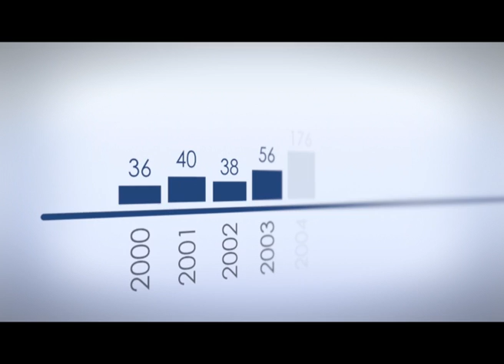Ekonomikas ABC: Vai ES fondi Latvijai ir nozīmīgi?